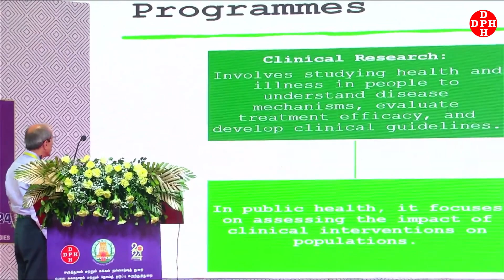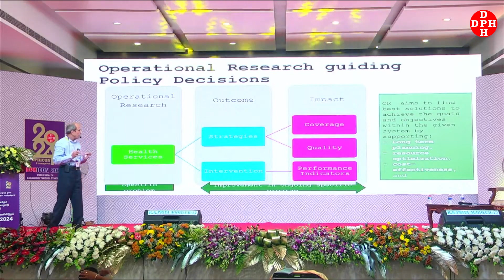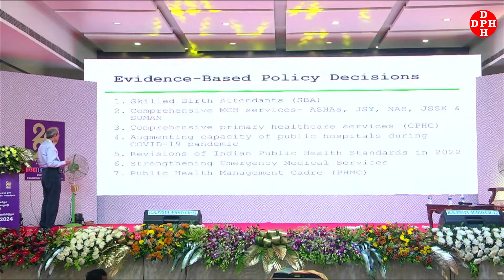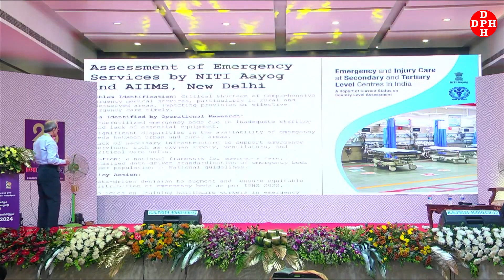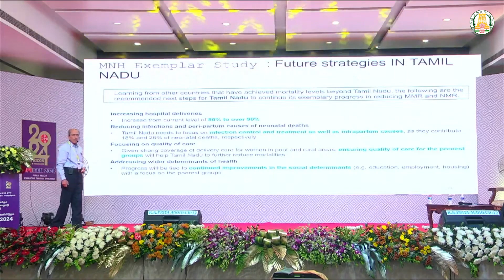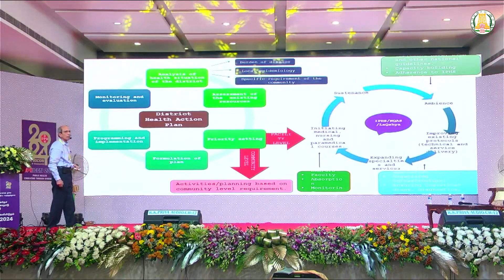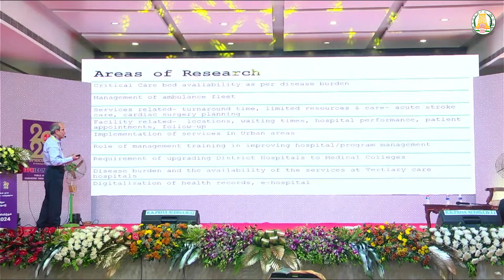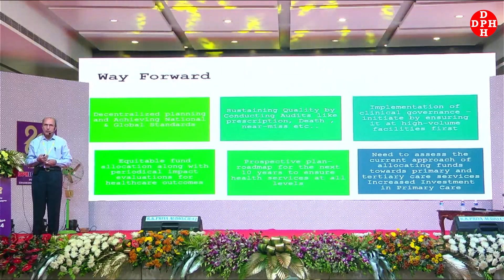Embedding Operational Research in Ongoing Public Health Programme - Strategies and Impact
Dr Himanshu Bhushan, Public Health Specialist, Former:
Advisor & Head, Public Health Administration, NHSRC.